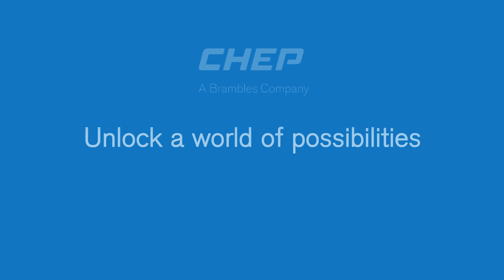Unveiling the ZirConic® Container story - Industry 4.0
Sarah De Doncker, Senior Customer Solutions Manager at CHEP, shares insights about the innovative design of the ZirConic Container.
The multiple tags of the ZirConic Container, like RFID, makes it a champion in enabling you to control your supply chain